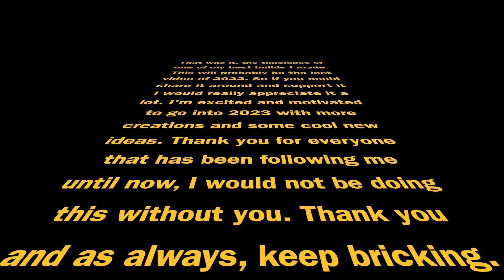TIMELAPSE: Floating Fantasy City LEGO Creation Avatar MOC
Finally I'm excited to show you the timelapse of one of my best LEGO builds.  An Avatar like floating island with a city on it. This MOC one an award at an exhibition in Norway and was display at a few other exhibitions. This will be my last video of the year, thank you all for the support so far, especially for you that sticked with me. Thanks again, keep bricking as always and stay awesome!